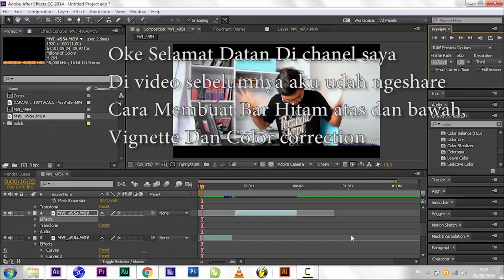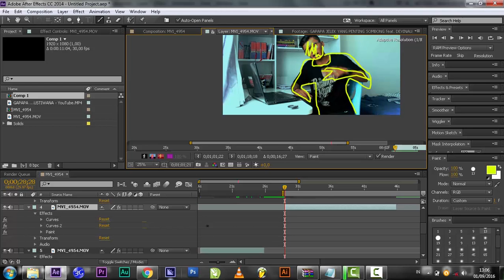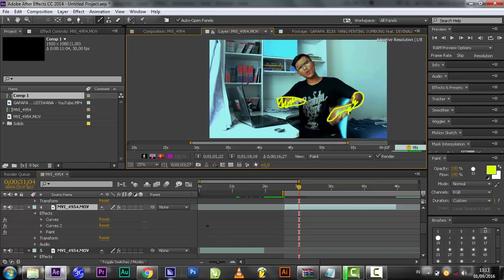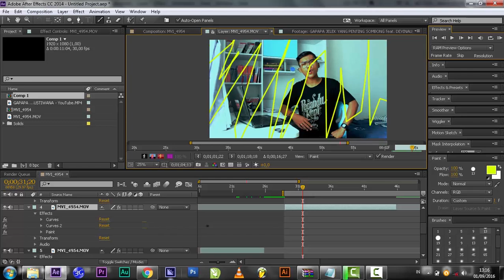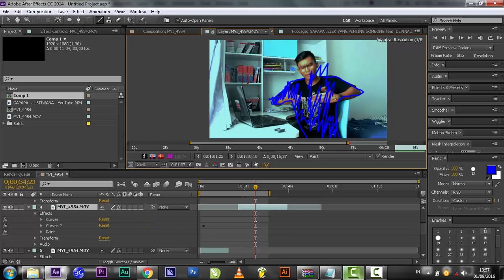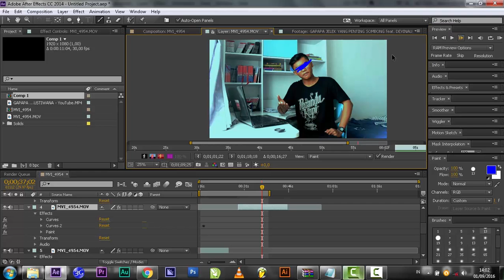tutorial Scribble Effect Advanced Part 2 (bahasa indonesia)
hello wellcome to filmbee
Kali ini Aku ingin membagikan sebuah video tutorial after effect
Yups Ini menggunakan Software Adobe After effect
jadi kalian memerlukan software ini untuk menjalankan tutorial yang aku buat

heheh maaf ini kali ertama aku membuat tutorial menggunakan software maaf kalo banyak salah
Dan ini kali Pertama Aku Negrap -,- dan itu susah banget

Oke Hope You Enjoy my video

And Be Creative =V=

Thanks